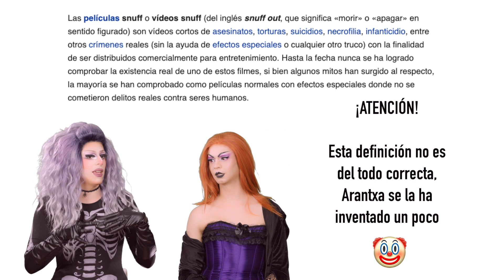H-Unhhh-lloween (EPISODIO 3) - Con Arantxa Castilla-La Mancha, Dita The Vain & Luna La Bruja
¡Bienvenidxs al especial de Halloween de Drag Reign! Este año, cada miércoles del mes de octubre, Arantxa Castilla-La Mancha y Dita The Vain estarán reaccionando a las películas especiales de Halloween que les recomiende Luna La Bruja. ¿Saldrán mentalmente estables de esta?

Grabado y editado por Sergy Producciones.

Capítulos inspirados en la serie de YouTube “UNHhhh”, por Trixie Mattel y Katya Zamolodchikova en el canal de WOW PRESENTS.